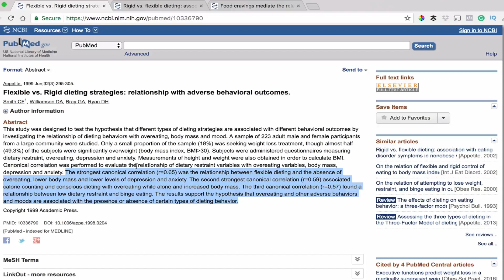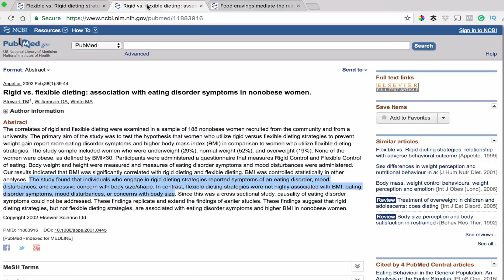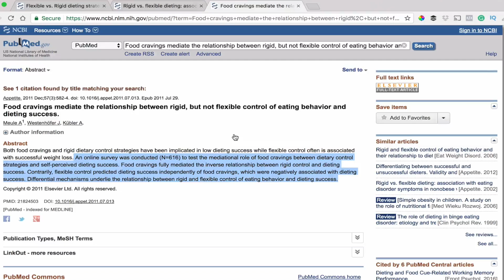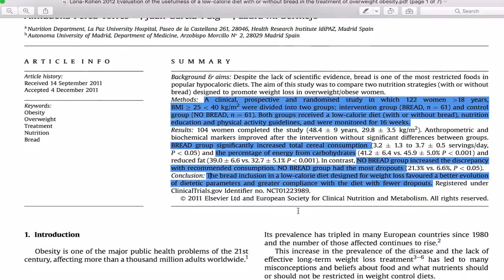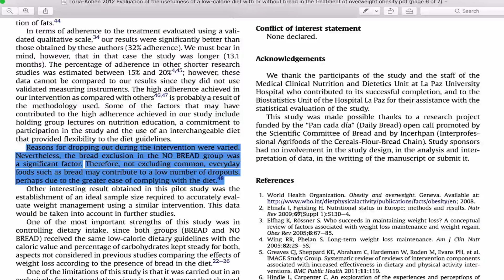IIFYM vs Clean Eating Is A Load Of Nonsense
In this episode,  Luke discusses why IIFYM vs Clean Eating is a debate that shouldn't be happening in 2017

Clean Eating vs IIFYM has been debated for years, Luke looks at the science behind rigid vs flexible dieting and how they fair for both weight loss and behavioural changes

Studies mentioned & More:

Appetite. 2011 Dec;57(3):582-4. doi: 10.1016/j.appet.2011.07.013. Epub 2011 Jul 29. Food cravings mediate the relationship between rigid, but not flexible control of eating behavior and dieting success. Meule A, Westenhöfer J, Kübler A.

Is a calorie a calorie? Andrea C Buchholz and Dale A Schoeller, Am J Clin Nutr May 2004 vol. 79 no. 5 899S-906S

Eat Behav. 2013 Jan;14(1):69-72. doi: 10.1016/j.eatbeh.2012.10.015. Epub 2012 Nov 13. Cognitive and weight-related correlates of flexible and rigid restrained eating behaviour.
Westenhoefer J, Engel D, Holst C, Lorenz J, Peacock M, Stubbs J, Whybrow S, Raats M.

Appetite. 2002 Feb;38(1):39-44. Rigid vs. flexible dieting: association with eating disorder symptoms in nonobese women. Stewart TM, Williamson DA, White MA.

Appetite. 1999 Jun;32(3):295-305. Flexible vs. Rigid dieting strategies: relationship with adverse behavioral outcomes. Smith CF, Williamson DA, Bray GA, Ryan DH.

3DMJ channel natural bodybuilding prep series